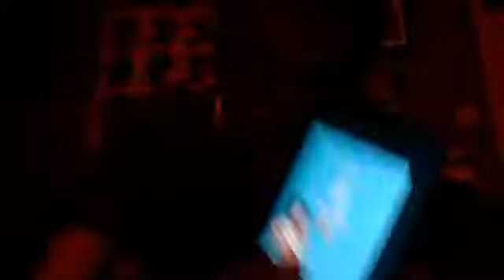Playing Asphalt 6 and talking about it